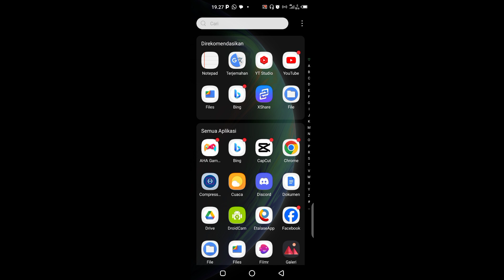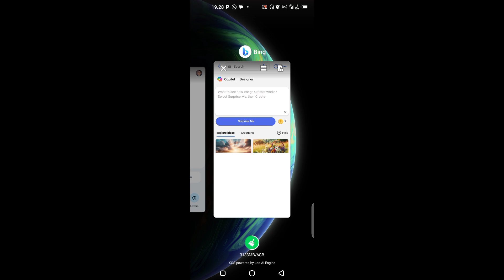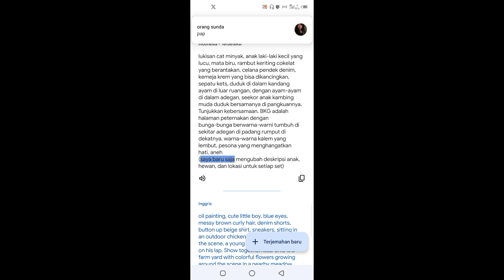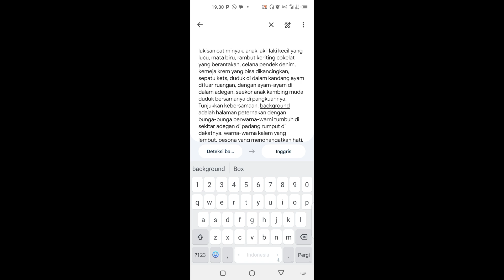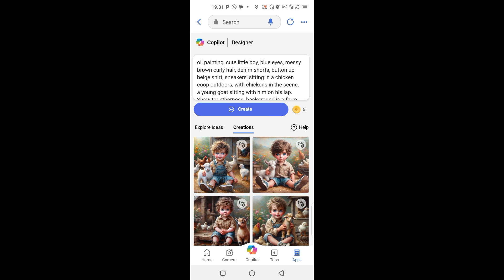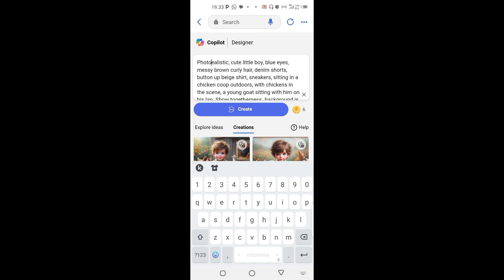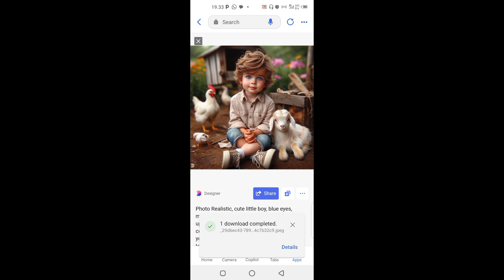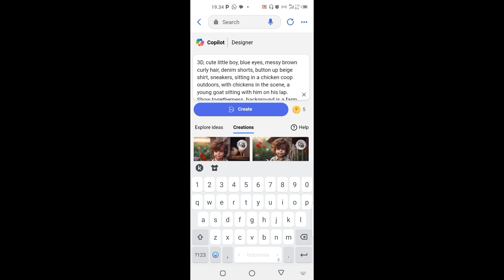Gambar Menarik Anak Kecil dan Kambingnya menggunakan Bing Image Creator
pada video tutorial kali ini saya mencoba buat
Gambar Viral Anak kecil dan kambingnya|Bing Image Creator,yang mana dapat menjadi inspirasi sahabat untuk mengembangkannya dan pada Gambar kaki ini saya mencoba membuat gambar dengan berbagai style